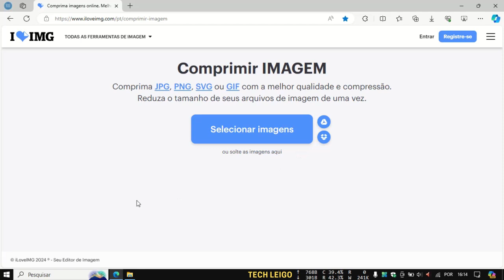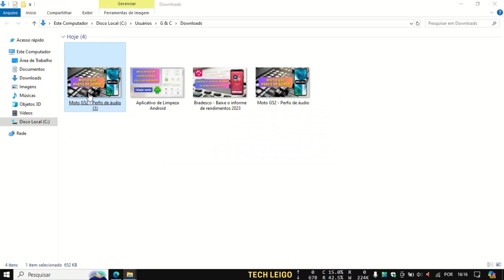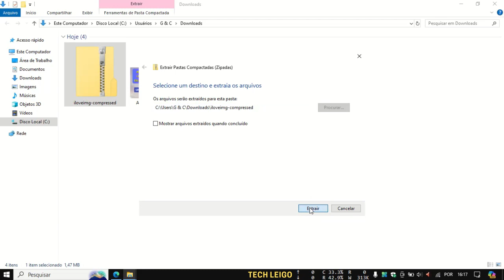Reduza o tamanho das suas fotos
Aprenda a reduzir ou comprimir o tamanho das suas fotos ou imagens.